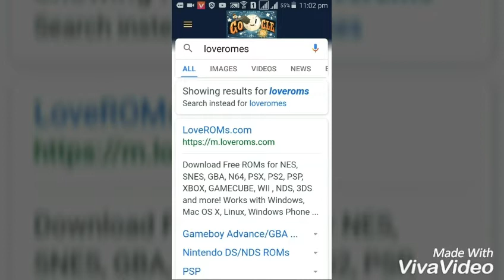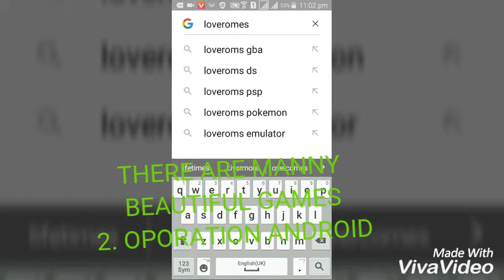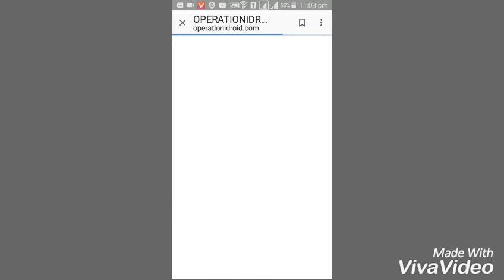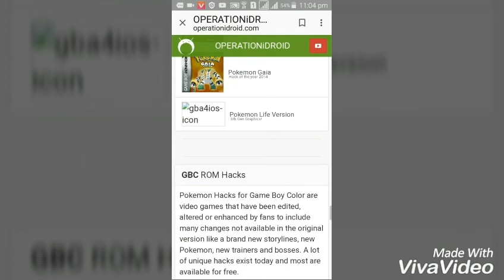ALL THE BEST GBA POKEMON GAMES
I AM SHOWING YOU ALL OF THE BEST GBA POKEMON GAMES AND LINK. LOVEROMES AND OPORATI9N ANDROID AND PLAY THOS GAM3S AND FINISH. .